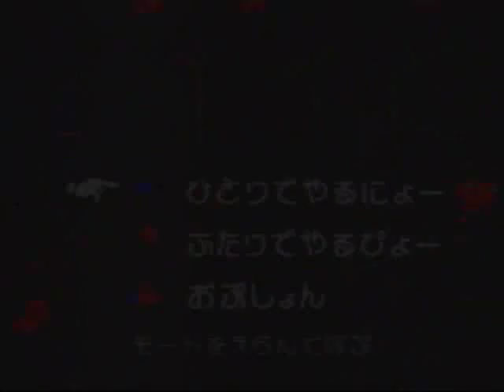Popoitto Hebereke [ポポイっとへべれけ] Game Sample - Sega Saturn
Wee, Hebereke! This is a Japanese falling object puzzler similar to Dr. Mario. It was also released for the Super Famicom in Japan and PAL territories and was also released on the Playstation. We just play around and build up points. Enjoy.

- ADDITION -